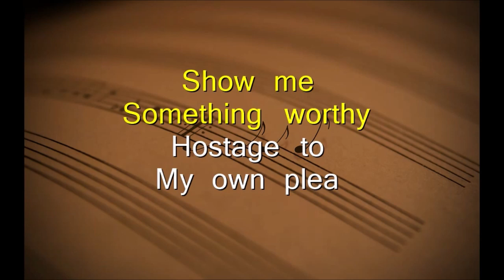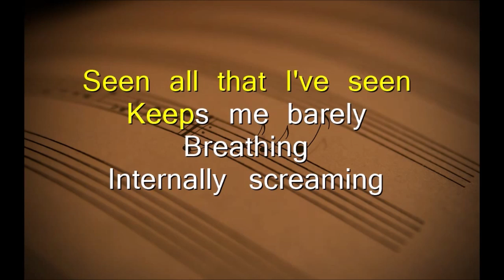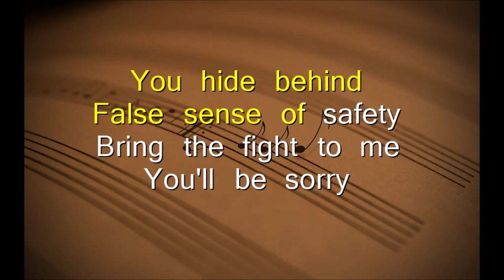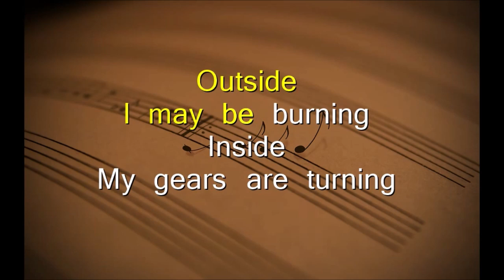Pain Is Temporary Karaoke